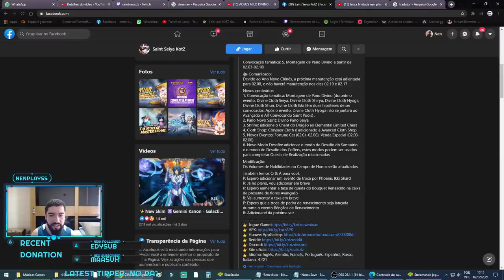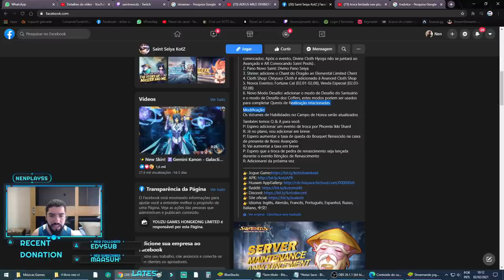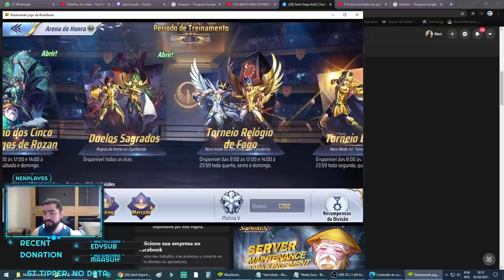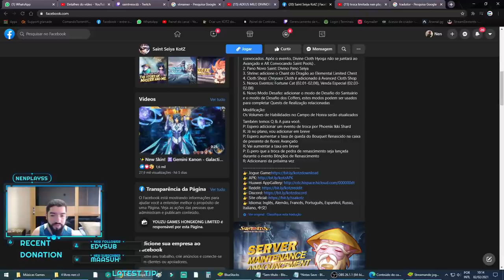Amanhã Teremos Muito Mais Que Eventos no Jogo e Tem Coisa Boa .- Saint Seiya Awakening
gtarcadecreatorteam nenplay saintseiyaawakening Além dos eventos da semana, também será adicionado várias atualizações no jogo, para facilitar a vida de qualquer player tanto no quesito economia de livros, como também economia de vigor com novas dificuldades de masmorra e mais, confira no vídeo.